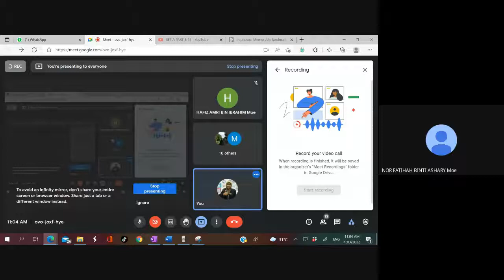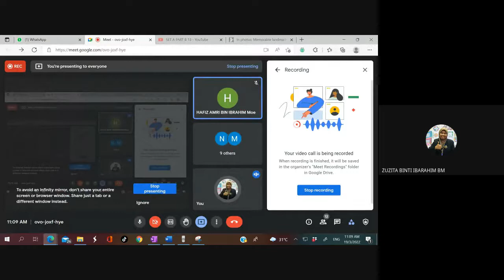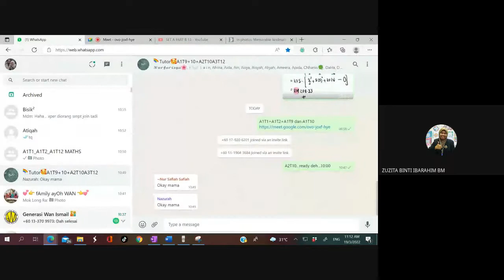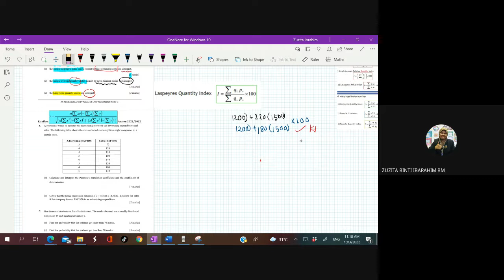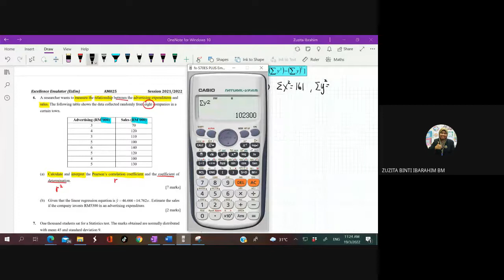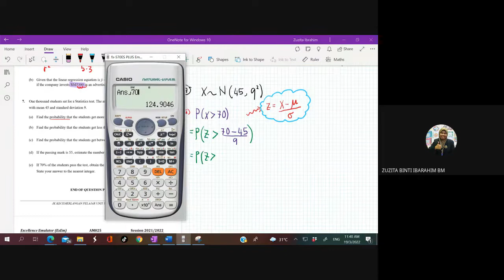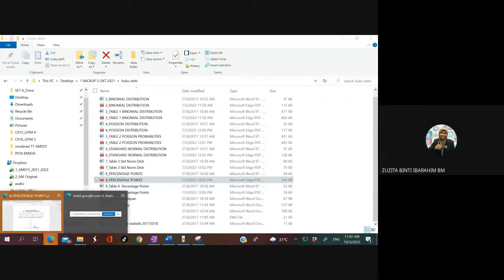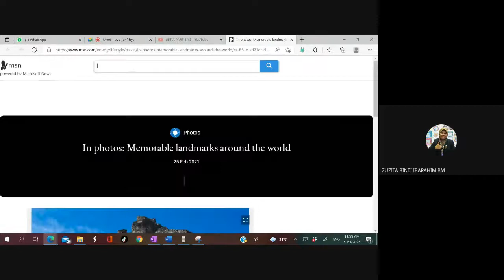SET A PART B 567ABC